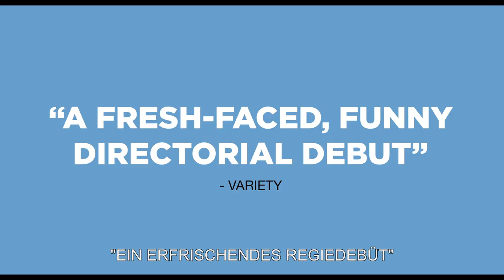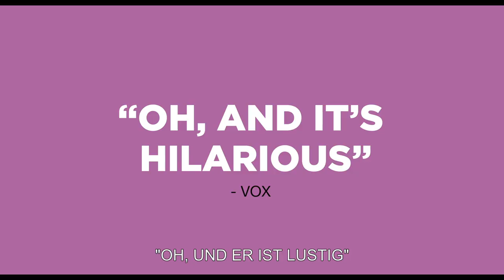Shortcomings - Offizieller Trailer (Deutsche Untertitel)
Shortcomings JETZT ALS DOWNLOAD

Ben (Justin H. Min), ein erfolgloser Filmemacher, lebt mit seiner Freundin Miko (Ally Maki) in Berkeley, wo Miko für ein lokales asiatisch-amerikanisches Filmfestival arbeitet. Er leitet ein Arthouse Kino, doch seine Freizeit verbringt Ben damit, gebannt blonde, unerreichbare Frauen zu beobachten, DVDs aus der Criterion Collection anzuschauen oder in Restaurants mit seiner besten Freundin Alice (Sherry Cola) essen zu gehen, einer schrulligen Studentin mit Dating-Sucht. Als Miko für ein Praktikum nach New York zeiht, ist Ben auf sich allein gestellt und beginnt, dem nachzugehen, was er wirklich zu wollen glaubt.